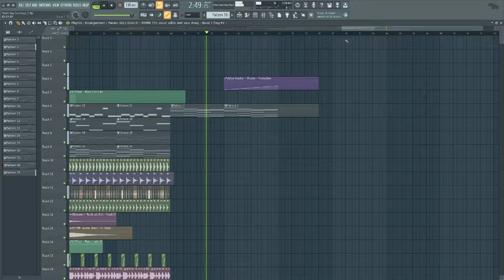smooth future bass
just simple future bass